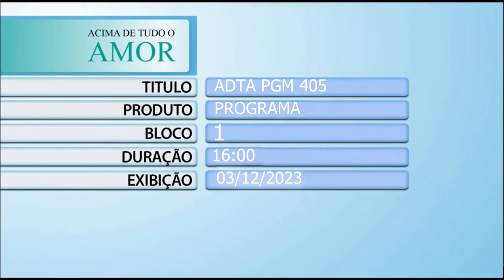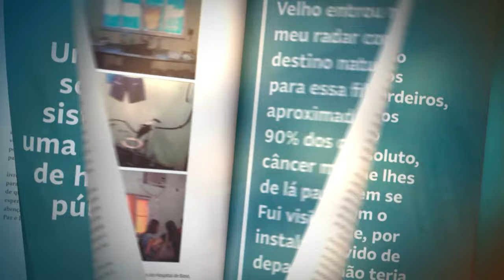Acima de Tudo o Amor – Coordenadores Voluntários – 03/12/2023 (Bloco 2)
Este “Acima de Tudo o Amor” vai abordar dois assuntos superimportantes e bastante discutidos por aqui: prevenção e trabalho voluntário. 😊💕

Durante o “Encontro Nacional de Coordenadores” do HA, o presidente da instituição, Henrique Prata, ao lado do coordenador das unidades de prevenção da instituição, Dr. Raphael Haikel Jr., fala sobre o trabalho de rastreamento e busca ativa que há mais de 30 anos o hospital realiza, levando saúde de qualidade e exames preventivos de câncer, gratuitamente, à população das localidades mais distantes e necessitadas; e sobre o apoio e parceria com o deputado federal de Minas Gerais, Weliton Prado, especialmente na implantação da unidade fixa de prevenção do HA em Patrocínio(MG), 🏩 e da unidade móvel em Unaí (MG) 🚚💨 – dois projetos 100% financiados pelas emendas impositivas pelo deputado.

Você também continua conhecendo um pouquinho da história, do envolvimento e do trabalho incrível que os coordenadores voluntários de eventos realizam em seus municípios, com tanto carinho e dedicação, em prol da instituição. Dessa vez, Prata bate um papo com: Neusa Maria Ferreira (Patrocínio/MG), Zeius Cruz da Fonseca (Presidente Venceslau/SP) e Florindo Cavalli Neto (Santa Rita do Pardo/MS).

Está imperdível! 🤩